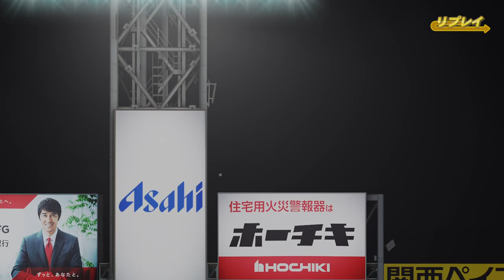eBASEBALLパワフルプロ野球2022_2023 阪神vsオリックス 観戦